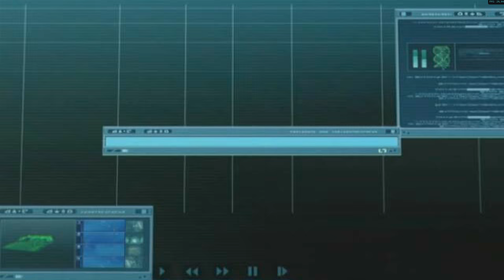CODE LYOKO PLONGEZ VERS L'INFINI 4K #8 XANA LANCE UNE ATTAQUE | Let's Play FR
Et voici enfin le let's play de code lyoko plongez vers l'infini en 4K :D
Alors oui j'ai déjà fait ce jeu en let's play, mais c'était la version ps2, ici, c’est la version wii ;)

Je joue sur ordinateur en utilisant l'émulateur dolphin, ainsi qu'une vraie wiimote

Donnez vos avis dans les commentaires il n'y a que comme ça que je pourrais progresser :)